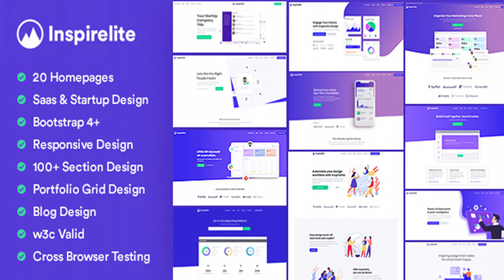Inspirelite Responsive Template for SaaS, Startup, & Web app | Themeforest Website Templates and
Inspirelite Responsive Template for SaaS, Startup, & Web app Inspirelite is a modern, professional and multipurpose SaaS, Software, Startup and WebApp landing template powered by Bootstrap 4. Saas company website template with contemporary web design. It is a winning combination once you combine inspirelite creativity and your outstanding products and services. Inspirelite the latest trends and regulations, Inspirelite works seamlessly on mobile and desktop devices, and web browsers. Inspirelite is definitely a great kick starter for your web project.Whatever the case, it is a guarantee that the end product will shine online. Features Valid HTML5 & CSS3 Web App, Software, Mobile, SaaS Product, Developer, Based Template Built on top of Bootstrap 4 Responsive layout (desktops, tablets, mobile devices) Clean, trending & Modern Design Well documented Fully customizable Developer friendly code Includes 20 landing page examples +100 component variation FontAwesome Google Fonts Flaticon w3c valid HTML template html5 template IMAGES images are used in template is just for demo purpose. Not included in main zip file folders.

download Inspirelite Responsive Template for SaaS, Startup, & Web app | Themeforest Website Templates and Themes